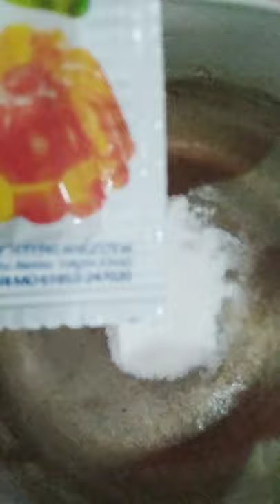Puding Susu Mozaik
Bahan-bahannya :
Tepung agar 1 sachet
Tepung jelly nutrijel kecil 4 sachet (beda rasa)
Gula pasir
Susu cair UHT 400 ml
Vanila bubuk

Untuk cara membuatnya silahkan tonton di video yaa guys